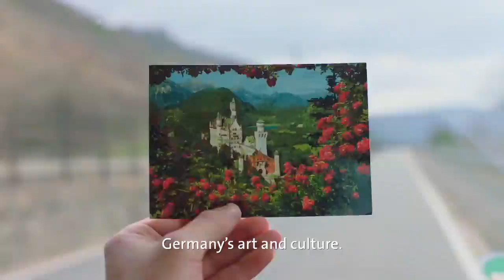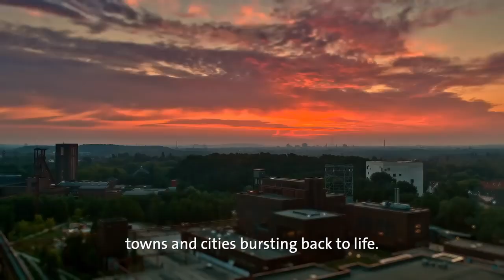Germany: Dreams Become Reality - Träume werden Wirklichkeit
In recent months, what were you most looking forward to? Meeting your friends again, enjoying a meal out or to experience new adventures?

Your patience paid off, now you can make your dreams come true and venture into places familiar or those still undiscovered by you. Whether you are looking for solitude and the calming stillness of nature or maybe seek to challenge your fitness, we offer you a little bit of everything. Here we want to share our top tips with you on places to see, fairy-tale castles to visit and spectacular natural landscapes to explore - on foot or by bike. Whichever activities you choose, we look forward to your visit:

Welcome to Germany!

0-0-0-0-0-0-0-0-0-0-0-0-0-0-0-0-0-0